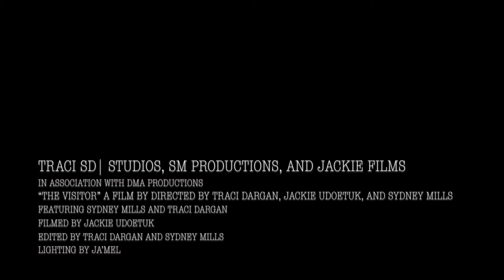The Visitor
This planet of yours... what is it called?